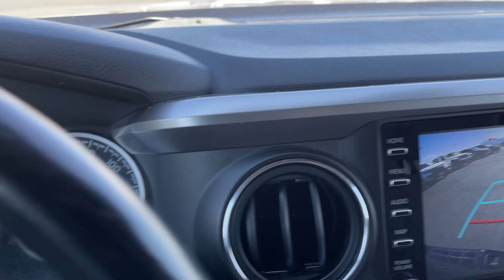2022 Toyota Tacoma_4WD SR5 UT Orem, Provo, Pleasant Grove, Vineyard, Lehi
Pre-Owned 2022 Toyota Tacoma_4WD SR5 available at Orem Toyota located in 1400 Sandhill Rd, Orem, UT, 84058. Servicing the Orem, Provo, Pleasant Grove, Vineyard, Lehi area.

This could be the car for you, the  2022  TOYOTA Tacoma.  Here's an iconic Toyota Tacoma that's ready for work or play. This mid-size pickup is ready to tow or hit the trail and comes loaded with driver assistance and safety features. Rugged and capable, it's the right choice for your adventurous spirit. The following are some of this vehicles highlighted options: Four Wheel Drive, Satellite Radio, Bluetooth® Connection, Pass-Through Rear Seat, Traction Control, Tow Hooks, Intermittent Wipers, Tire Pressure Monitoring System, Daytime Running Lights, MP3 Player. You need practical,  but you want fun. Don't miss out. Get the best of both worlds when you get into this super-versatile Tacoma. Come in and meet our expert team. We know what it takes to give you an outstanding test drive experience.